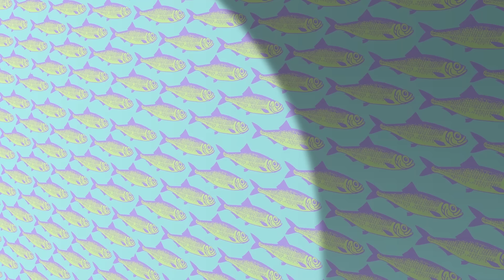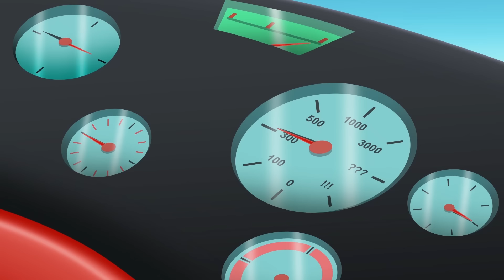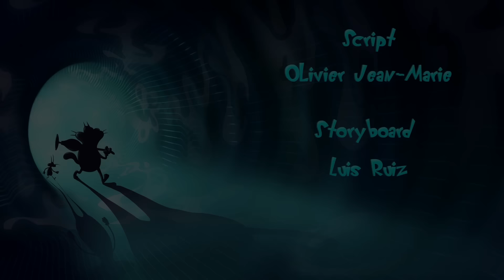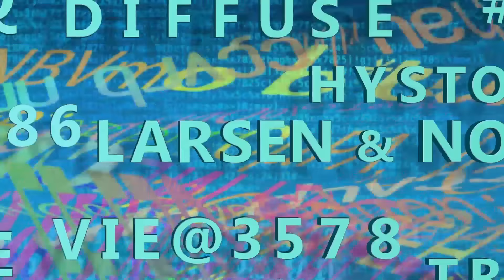Oggy and the Cockroaches - The Oggy puppet (S06E09) CARTOON | New Episodes in HD